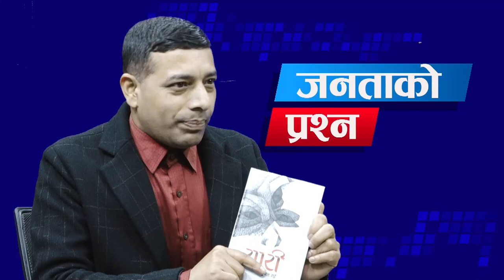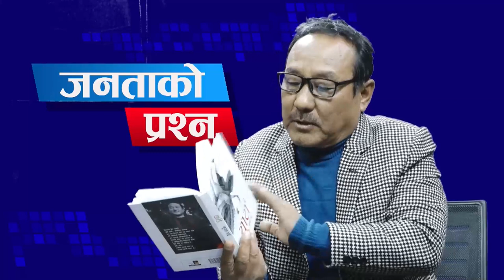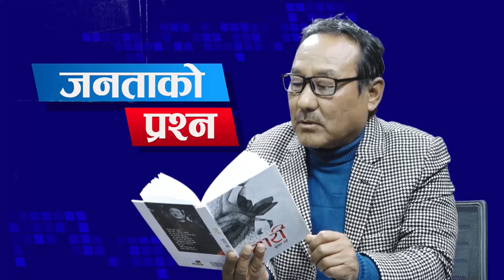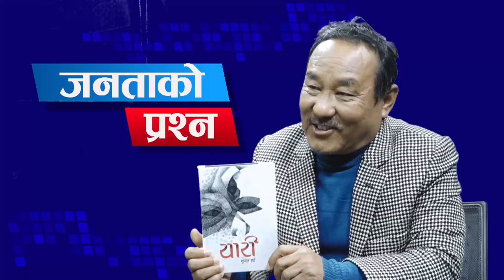प्रज्ञा प्रतिष्ठानको नयाँ कुलपति कुनै पार्टीको हुने कि प्राज्ञिक व्यक्ति ? भूपाल राईको जवाफ ।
प्रज्ञा प्रतिष्ठानको नयाँ कुलपति कुनै पार्टीको कि प्राज्ञिक व्यक्ति हुने हो ? वरिष्ठ कवि तथा साहित्यकार एवम् संस्कृतिविद् भूपाल राईको जवाफ कृपया नियाल्ने प्रयास गर्नुहोला ।